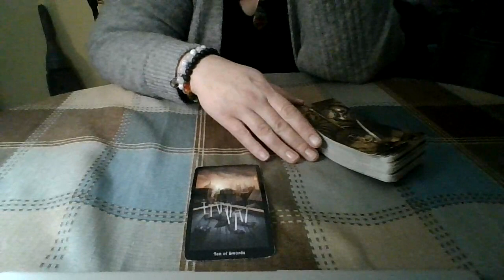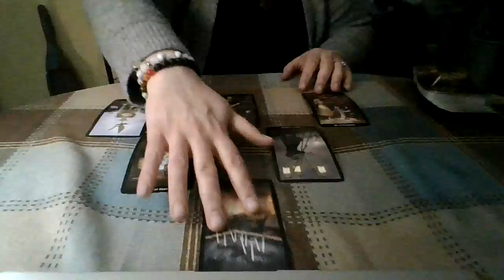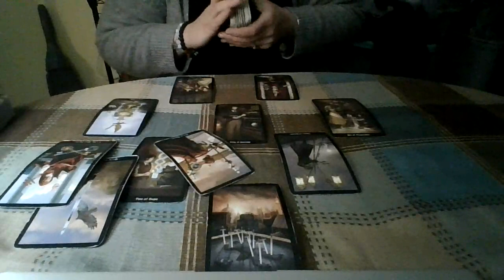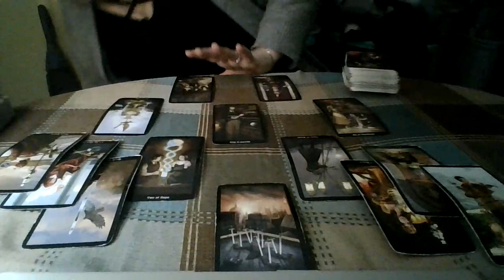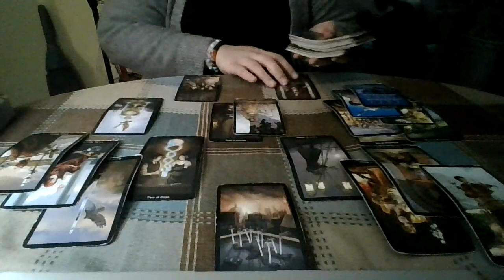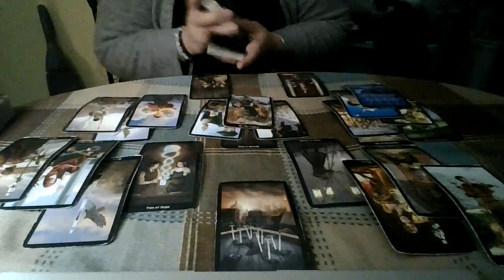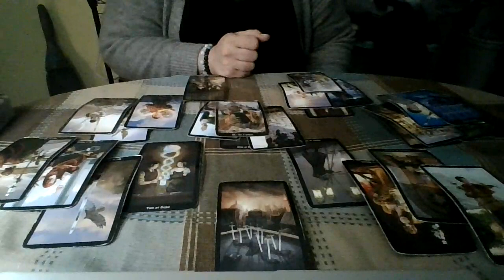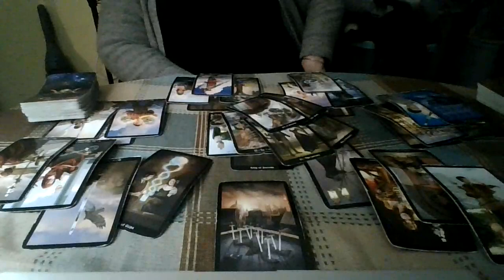Leo October 2021 Round 2: I guess you Didn't get the Memo....